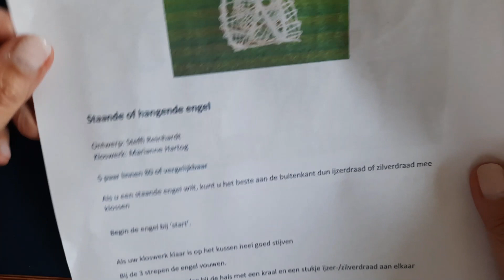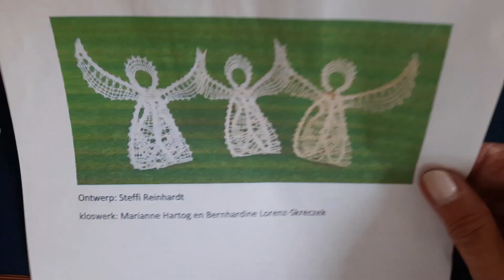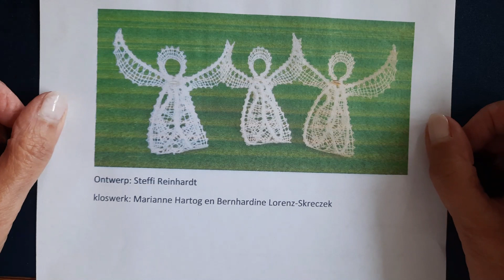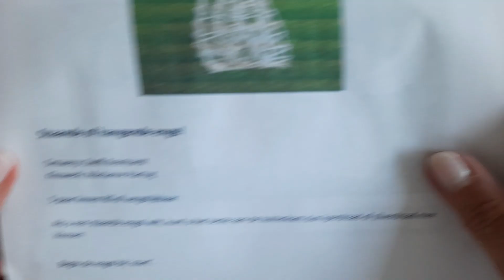3D-Engel 1/4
Dieser 3D-Engel stammt aus der Feder von Steffi Reinhardt
und ist ein freier Download  von der LOKK

Ich habe auf dem Original  mit Bockens 50/2  in weiß und Madeira Gold
geklöppelt.
Die Technik ist Idrija

Viel Spaß beim Mitklöppeln